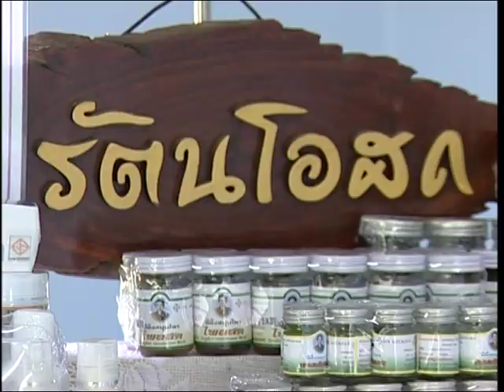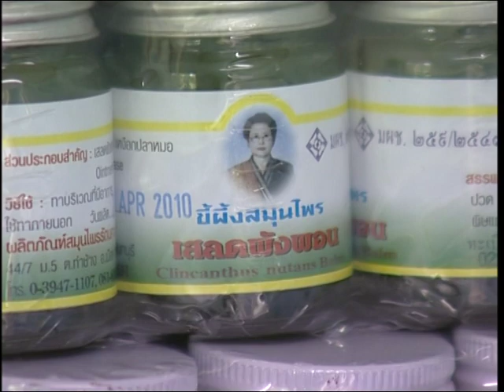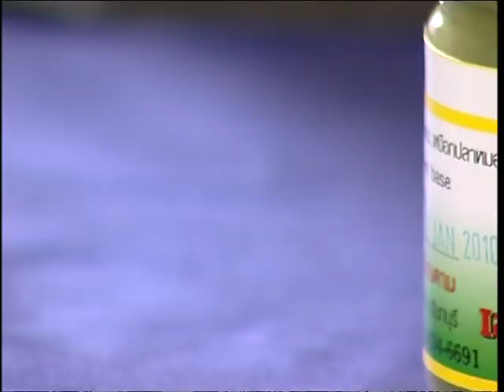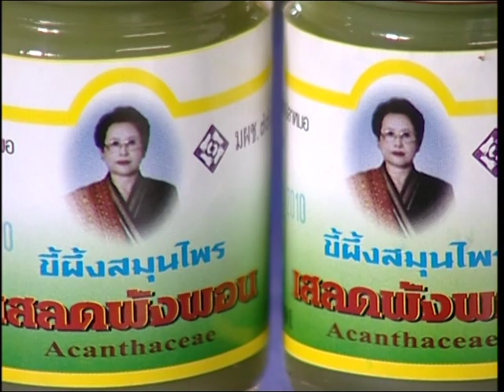รายการชุมชนพอเพียง สมุนไพรไทย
รายการชุมชนพอเพียง ความยาว 20 นาที